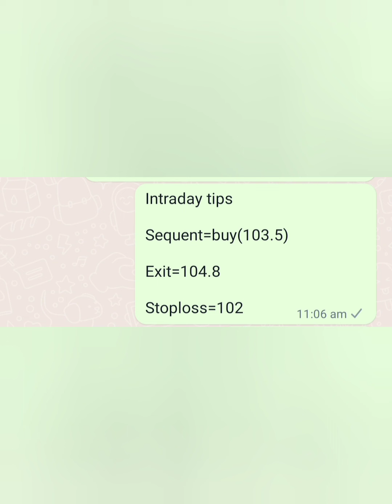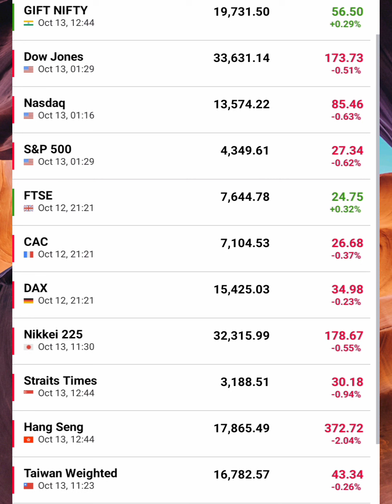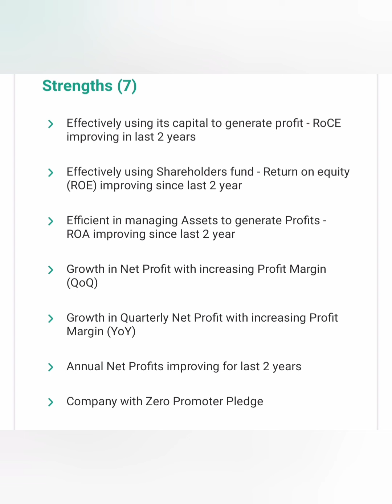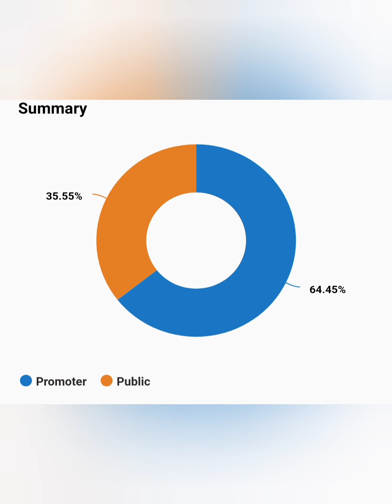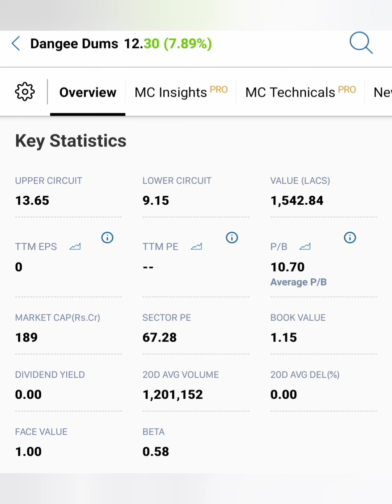12 ரூபாய்க்கு Trade ஆக கூடிய Peeny Stock Swing trade 1Month Hold செய்தல் போதும் 20% Profit...